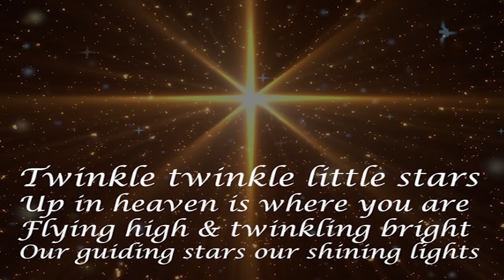Yellow by Coldplay (COVER)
A cover of Yellow put together by Gemma & Rhys family to mark a year since we lost such an amazing family, 4 very special people who were so loved and missed every day.